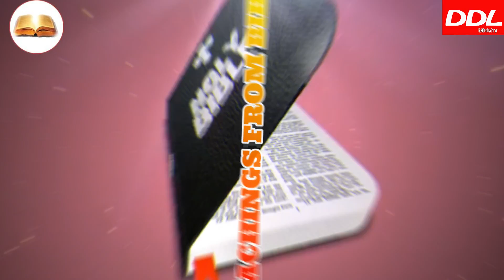இன்று இரவு உனக்கு ஒரு விடியல் வரும் /Teachings from Bible/JOHNSAM JOYSON/DAVIDSAM JOYSON/BENZ/JUSTIN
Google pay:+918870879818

Name of a/c holder: R.S.Berlin Raj
Name of the bank: Indian Overseas Bank
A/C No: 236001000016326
IFSC Code : IOBA0002360
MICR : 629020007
Teachings from bible
Morning Prayer
message